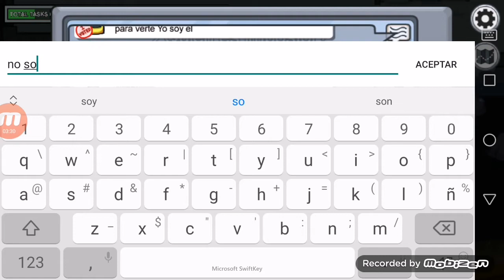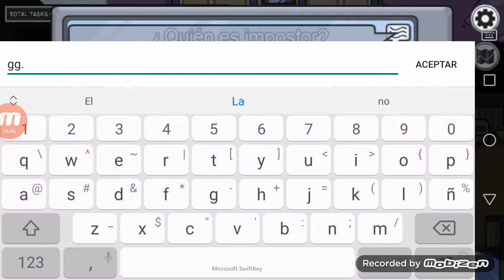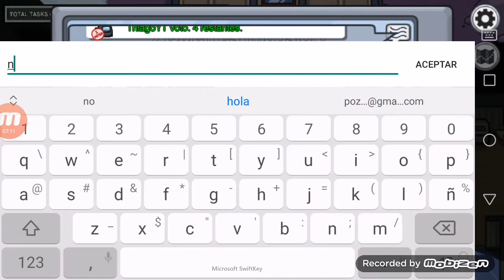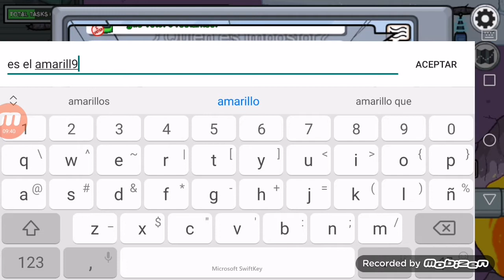Jugando among us #3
Con el canal que voy a estar colaborando es thiago articanaba